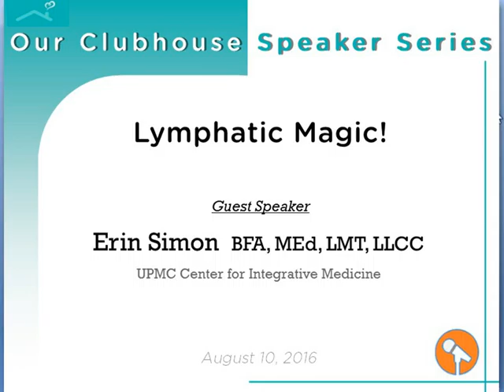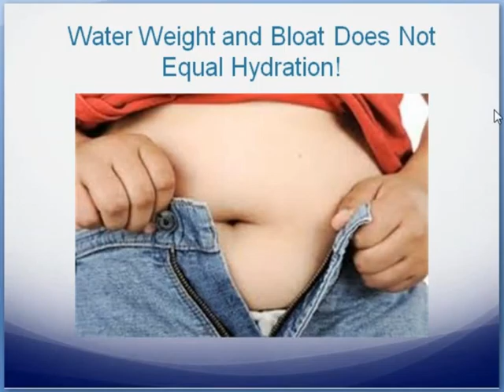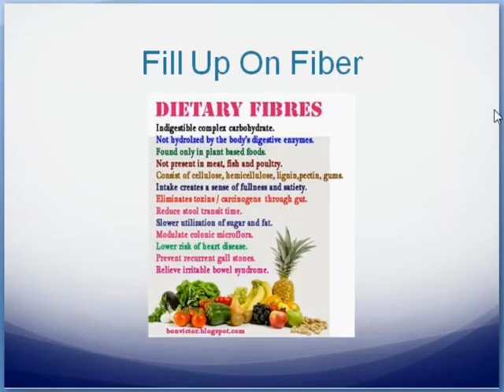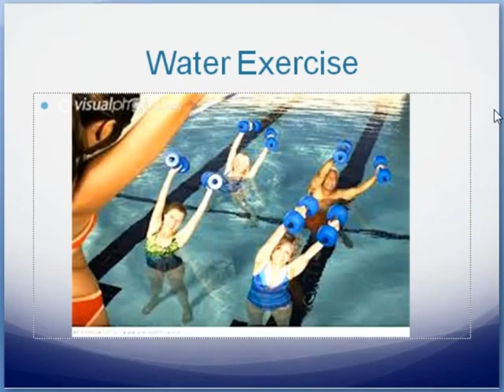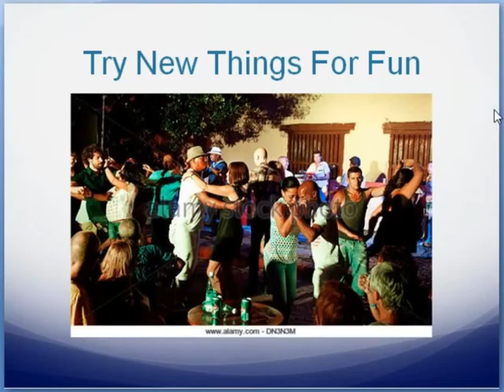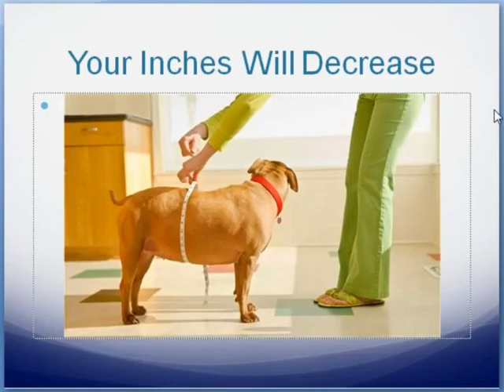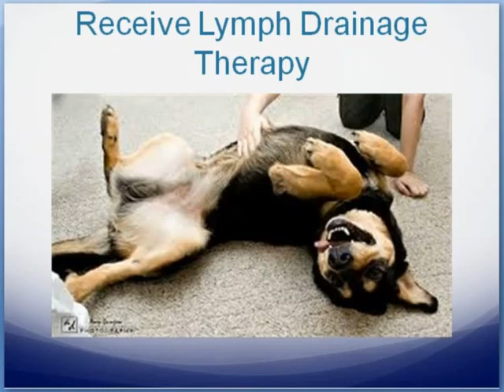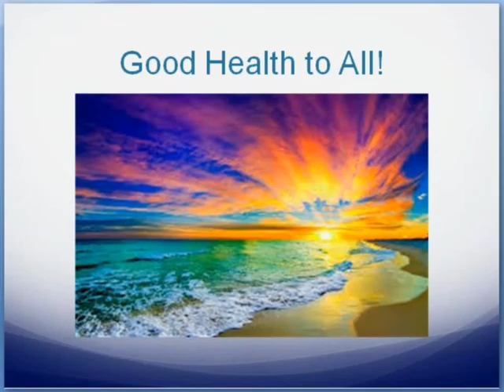Lymphatic Magic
Did you know it's the same process for weight loss, detox and reducing edema and inflammation?  Learn about your amazing lymphatic system, and the many ways you can enhance its vital work, and aid in your health and recovery.  Please welcome back Erin Simon, licensed massage therapist, for an engaging talk on the proven benefits of therapeutic massage and lymph drainage therapy.